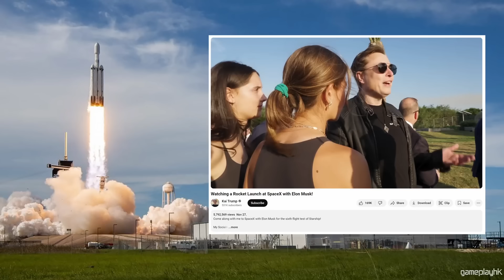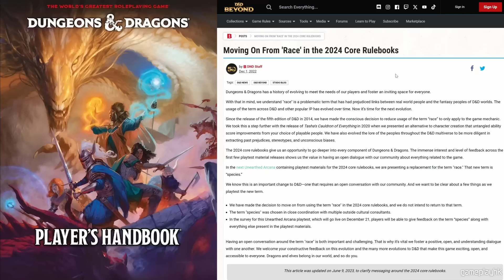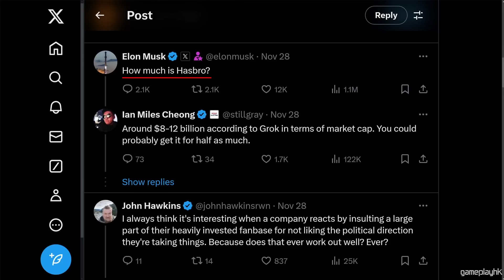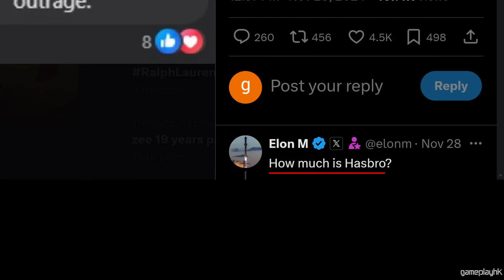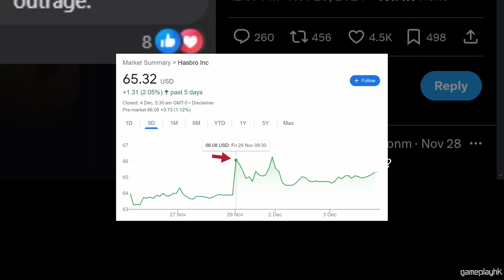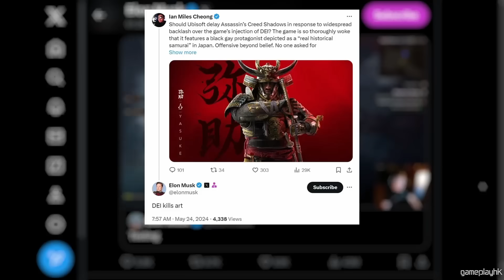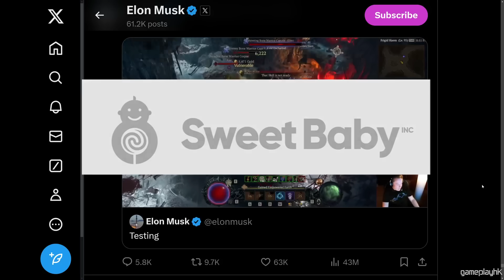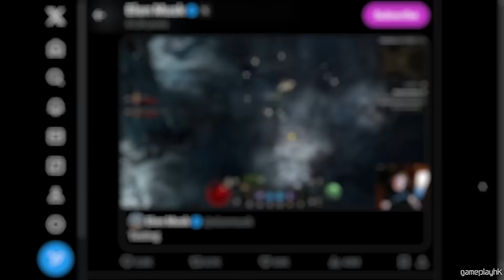【拯救被DEI影響的遊戲市場】世界首富「Elon Musk 馬斯克」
一直痛痕DEI影響遊戲發展的馬斯克，近排密密放風想加入遊戲市場，唔知會唔會成事呢?